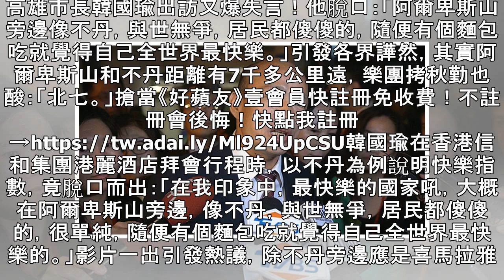「阿爾卑斯山旁的不丹」 男星譙韓國瑜：北七 | 蘋果日報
高雄市長韓國瑜出訪又爆失言！他脫口：「阿爾卑斯山旁邊像不丹，與世無爭，居民都傻傻的，隨便有個麵包吃就覺得自己全世界最快樂。」引發各界譁然，其實阿爾卑斯山和不丹距離有7千多公里遠，樂團拷秋勤也酸：「北七。」搶當《好蘋友》壹會員快註冊免收費！不註冊會後悔！快點我註冊」影片一出引發熱議，除不丹旁邊應是喜馬拉雅山、非阿爾卑斯山的嚴重口誤外...
#「阿爾卑斯山旁的不丹」　男星譙韓國瑜：北七